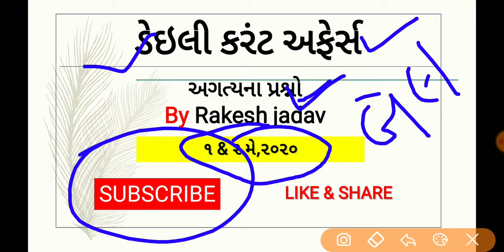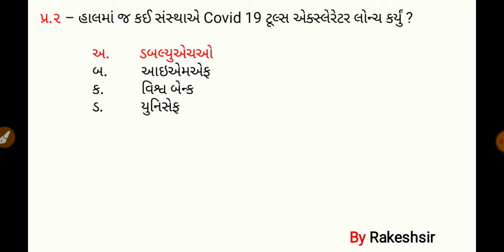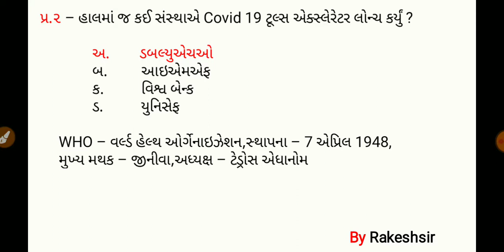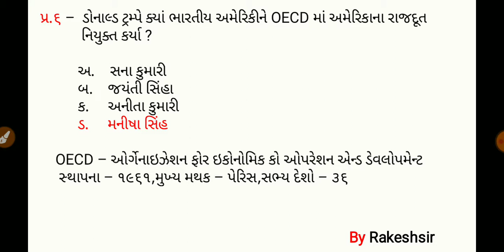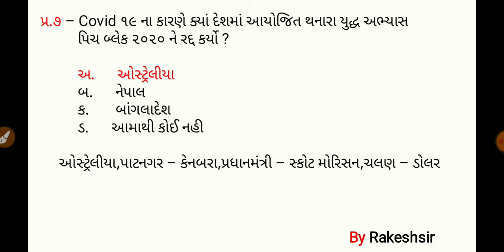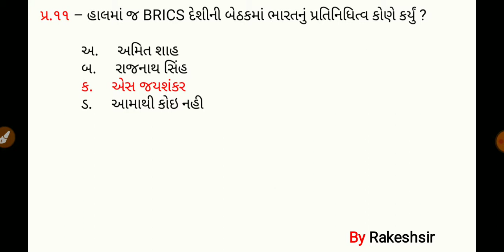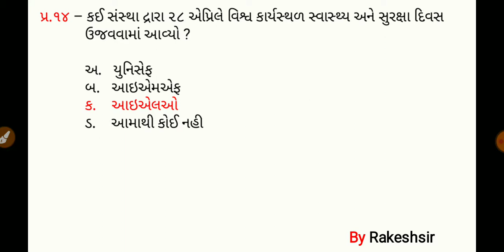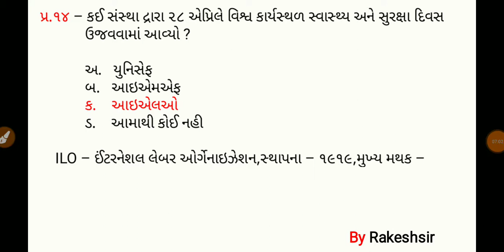1 2 may 2020,Current affaires in gujrati,daily gk in gujrati,MCQ,GPSC,SSC,BANK,RAILWAY,POLICE